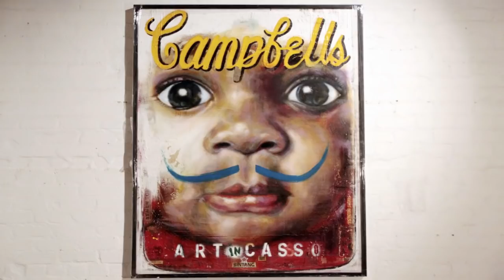video ohtuleht.ee: Anu Saagim, Martin Saar ja Ingrid Margus